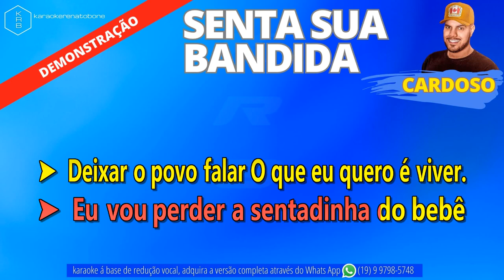SENTA SUA BANDIDA - CARDOSO - PLAYBACK DEMONSTRAÇÃO